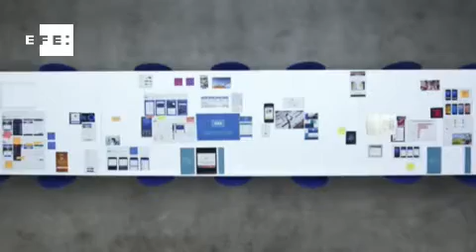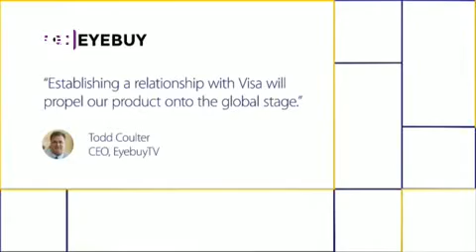Start ups mexicanas buscan triunfar en el programa Visa's Everywhere Initiative